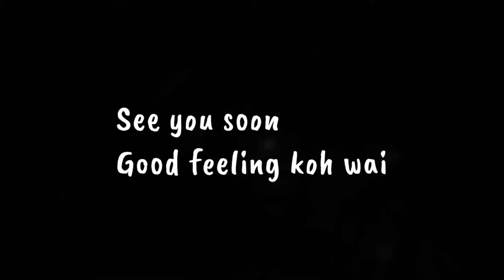Sound of rain from koh wai ,Trat ,Thailand | EP.3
Sound of rain from koh wai Thailand
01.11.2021